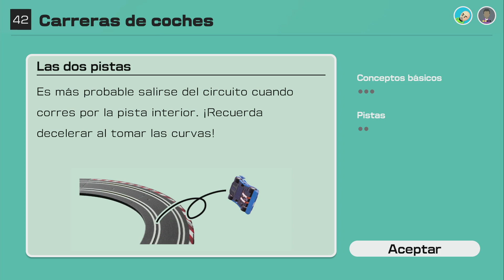51 Worldwide Games - Carreras de Coches - Pista 1 - Normal